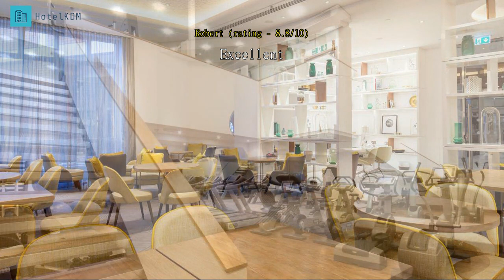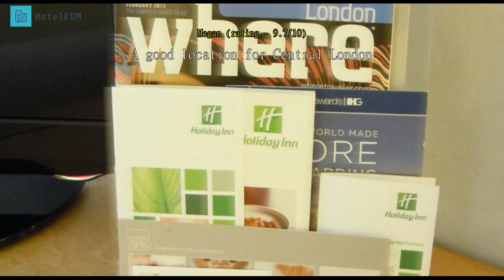Review Crowne Plaza London Kings Cross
Crowne Plaza London Kings Cross.

Crowne Plaza London Kings Cross is situated between the West End and the City of London, 0.7 miles from St Pancras Rail Station. There is a fitness centre and health spa.

All rooms have air conditioning, a satellite TV with pay movies, tea/coffee facilities and a private bathroom. Wi-Fi is available throughout the hotel.

Crowne Plaza London Kings Cross has an on-site leisure club with an indoor pool, sauna, steam room, and gym. Guests can also choose to relax with a massage or beauty treatment in the spa (charges apply for entrance to the leisure club).

There are two restaurants for guests to choose from. Belgo serves traditional Belgian dishes, burgers, steaks, rotisserie chicken and a large selection of Belgian beers. Bloom Kitchen and bar offers an artisan menu and gin cocktails.

There are excellent transport links, with 3 tube stations 10 minutes' walk away and a bus station just outside the hotel.